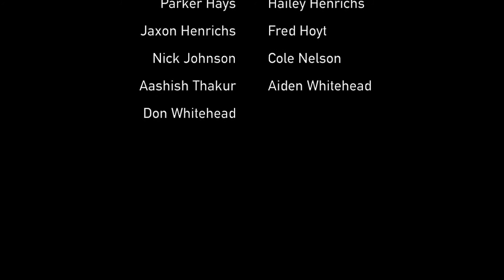Scout Smarts Ep. 8 - Scouting and You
In this final episode of the Scout Smarts series, Mr. Joseph tells us about all the benefits of being a scout!